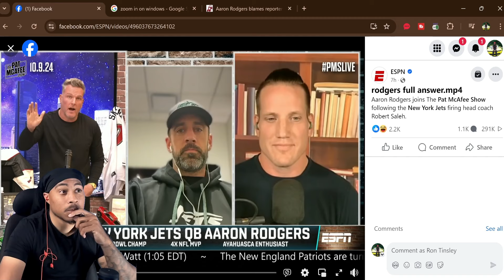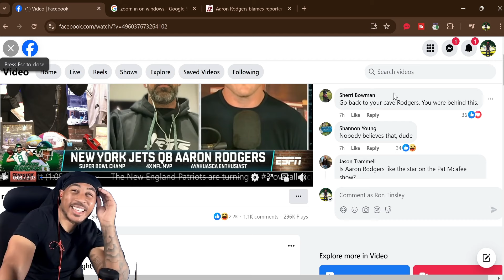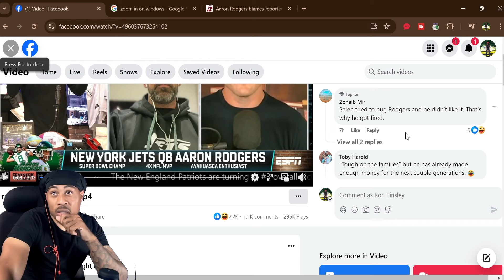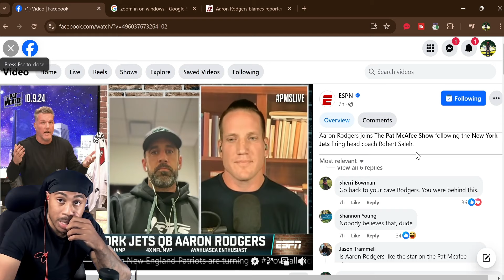Aaron Rodgers Speaks On Robert Saleh Getting Fired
Aaron Rodgers has broken his silence on the firing of Robert Saleh.

Speaking on the Oct. 9 episode of "The Pat McAfee Show," the Jets quarterback discussed the abrupt and surprising firing of Saleh, which came down just 24 hours earlier.

Rodgers made it clear that he had nothing to do with Saleh's firing, and that he had a positive relationship with the now-former Jets head coach.